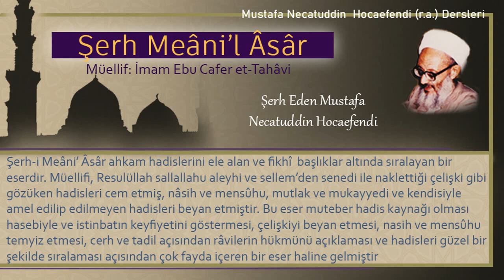117 | Yerden çıkan mahsullere düşen zekat | Mustafa Necatuddin